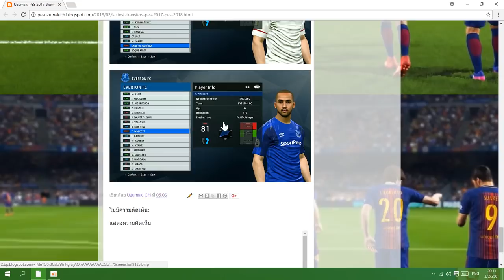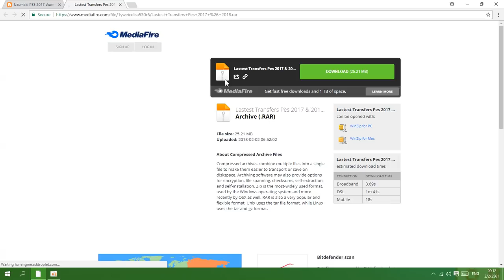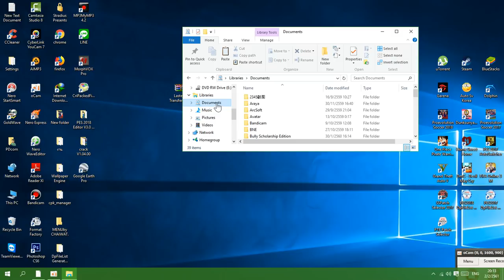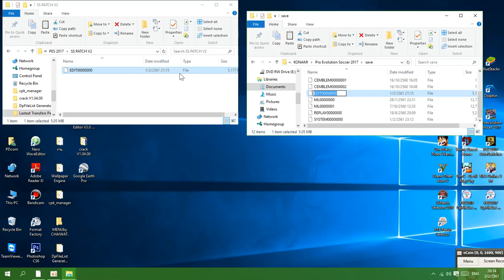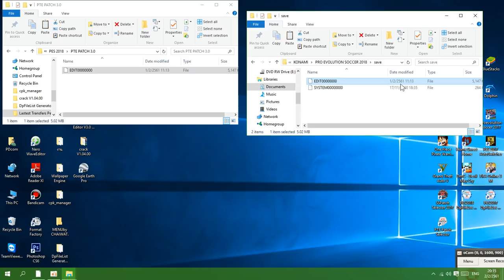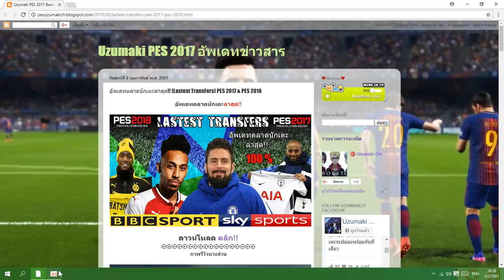อัพเดทตลาดนักเตะล่าสุด!! (Lastest TransFers) PES 2017 & PES 2018